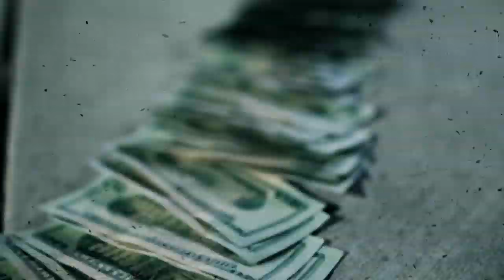Oso Scrilla -16 Bars (Official Music Video) Shot by SKIIIMOBB